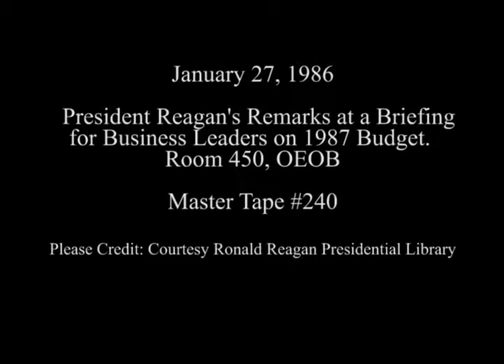President Reagan's Remarks to Business Leaders on the Budget on January 27, 1986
Full Title: President Reagan's Remarks to Business Leaders During a White House Briefing on the Fiscal Year 1987 Budget in Room 450, OEOB on January 27, 1986

Access Restriction(s):Unrestricted
Use Restriction(s):Unrestricted